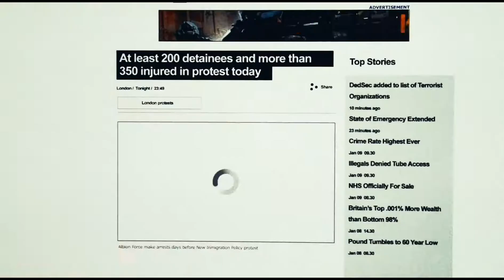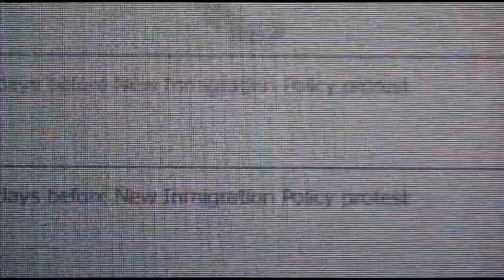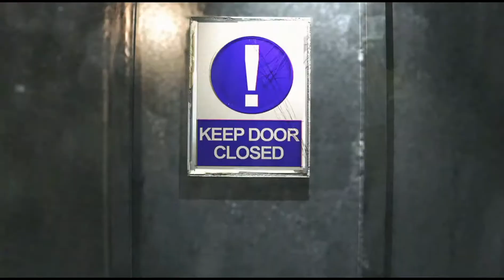Watch Dogs Legion - New Gameplay Story PS4/PS5 [ 2020 ]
Watch Dogs: Legion, typed WATCH DOGS LΞGION, is an action-adventure and infiltration video game developed by the studio of Ubisoft Toronto, in co-production with Ubisoft Montreal, Ubisoft Paris, Ubisoft Bucharest and Ubisoft Kiev, and published by Ubisoft.